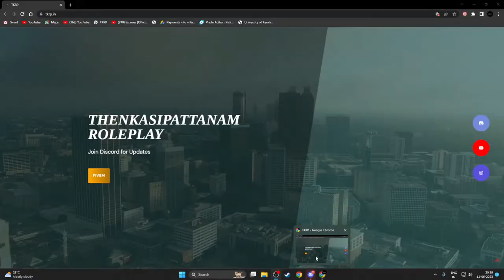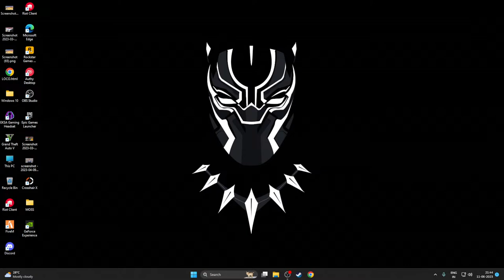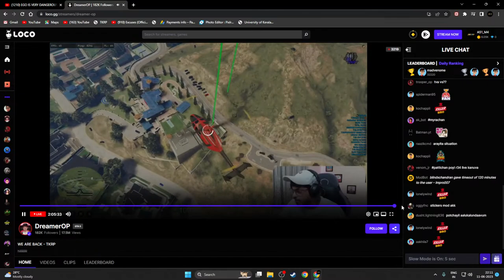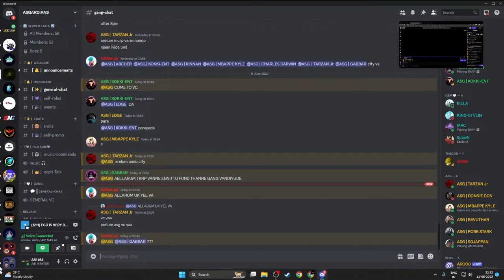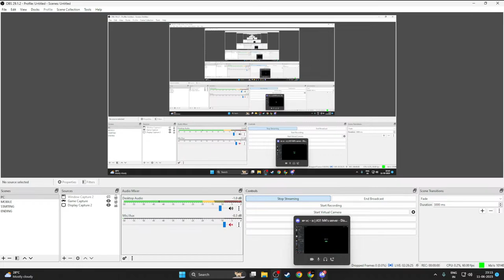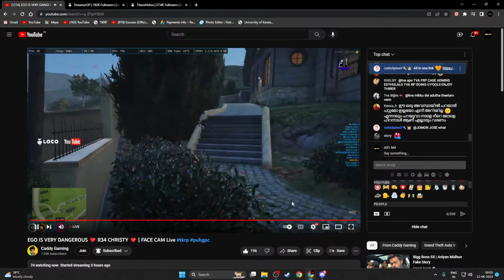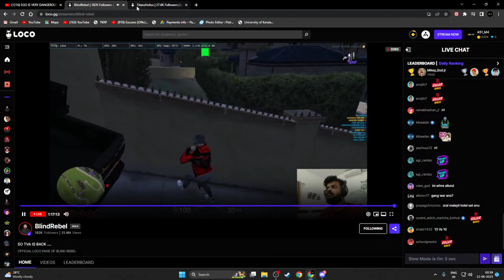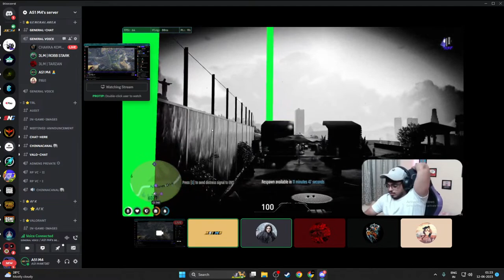MARTHANDAN IN TKRP AS PD OFFICER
Hey guys M4 here,

and welcome back to another  live Stream.

Hope you Guys are Enjoying the live 😍